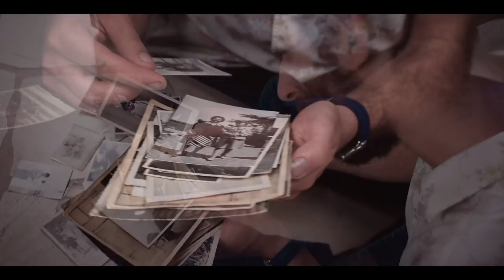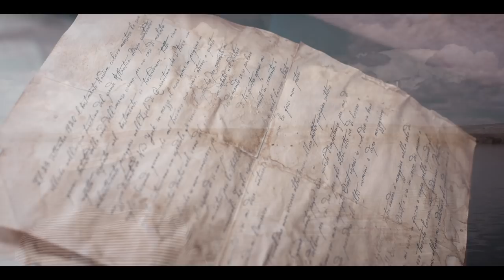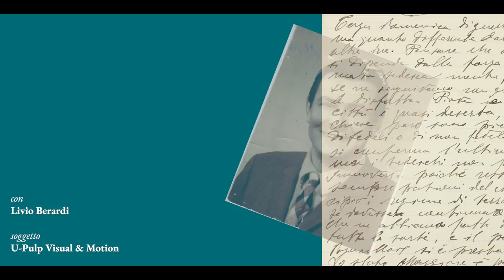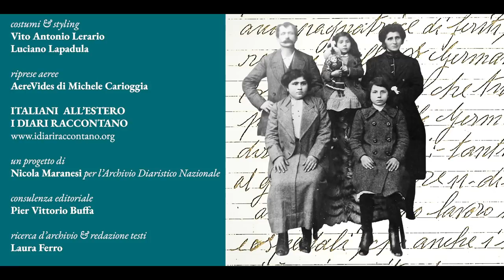Italiani all'estero: i diari raccontano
Storie di italiani emigrati dall'800 a oggi
Presentazione al Ministero degli Affari Esteri e della Cooperazione Internazionale del progetto e del sito idiariraccontano.org

Con Livio Berardi
Soggetto: U-Pulp Visual & Motion
Regia e montaggio: Roberto E. M. Mazzarago
Progetto grafico: Daria Toriello
Costumi e styling: Vito Antonio Lerario e Luciano Lapadula
Riprese aeree: AereVides di Michele Carioggia

Italiani all'estero: diari raccontano
Un progetto di Nicola Maranesi per l'Archivio diaristico nazionale
Consulenza editoriale: Pier Vittorio Buffa
Ricerca d'archivio e redazione testi: Laura Ferro
Ricerca iconografica e organizzazione delle fonti documentali: Antonella Brandizzi
Fotografie: Luigi Burroni

Si ringrazia Radio 3 per la gentile concessione delle letture tratte dai diari per lo speciale "io vado via" eseguite da Viola Graziosi, Elvira Frosini, Mario Perrotta, Graziano Piazza.